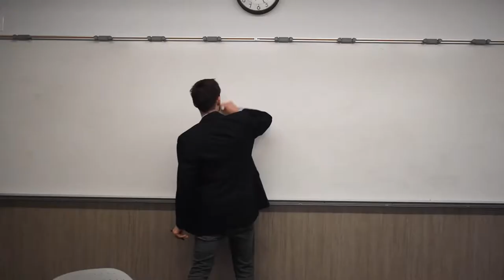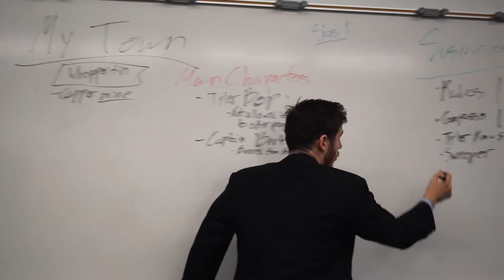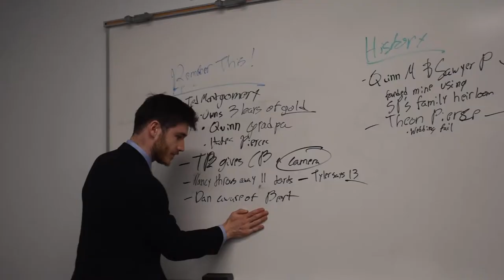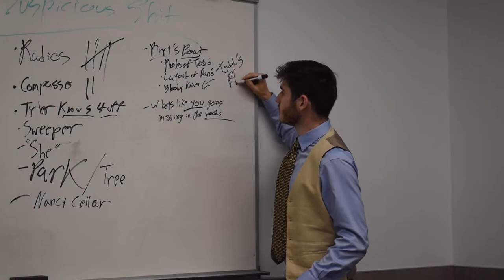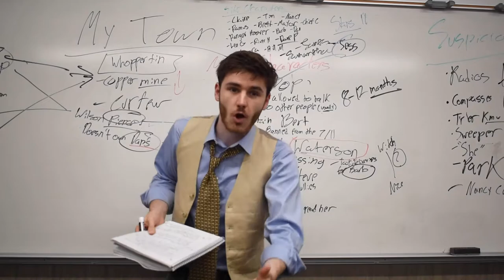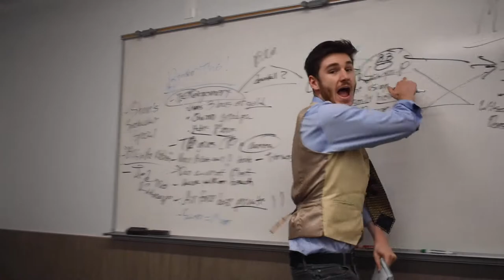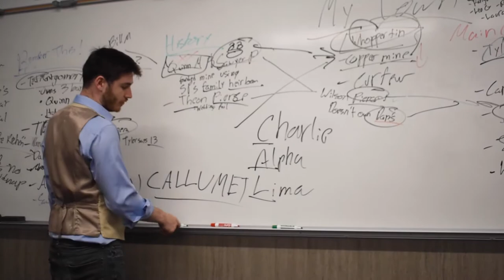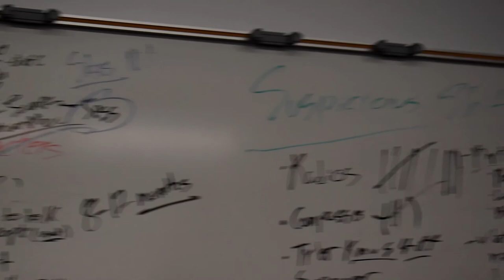My Town Season One: An Analysis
My friend Declan Grogan created a fictional comedy podcast called My Town (@mytownpodcast), but while it may be heartwarming and funny on the surface, there is something sinister happening in the town of Whoppertin. Today, I try to figure out.

It is a wonderful show and I wholeheartedly recommend listening to it for yourself.